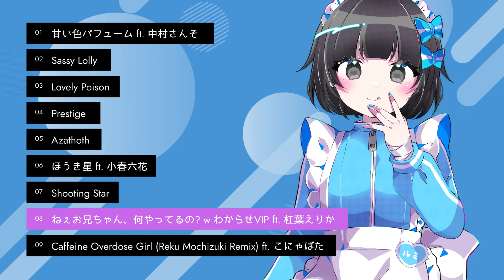[XFD] M3-2024春 / ルミちゃんあざとい - litmus* 4th EP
ルミちゃんあざとい
litmus* 4th EP

[information]
「M3-2024春」 お-22ab (milkyway TRAXX)
Event Price : 1,500円
Shop Price : 1,980円(税込)

Amazon Music

[Tracklist]
01. 甘い色パフューム ft. 中村さんそ
02. Sassy Lolly
03. Lovely Poison
04. Prestige
05. Azathoth
06. ほうき星 ft. 小春六花
07. Shooting Star
08. ねぇお兄ちゃん、何やってるの? w わからせVIP ft. 杠葉えりか
09. Caffeine Overdose Girl (Reku Mochizuki Remix) ft. こにゃばた

[Credit]
Producer
litmus*